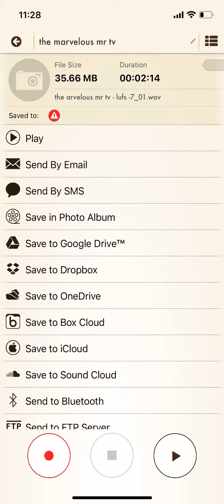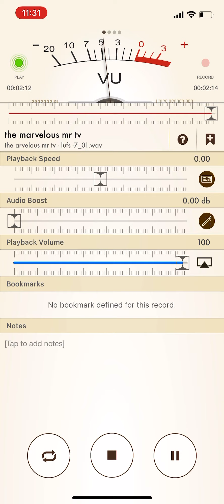music the marvelous mr tv